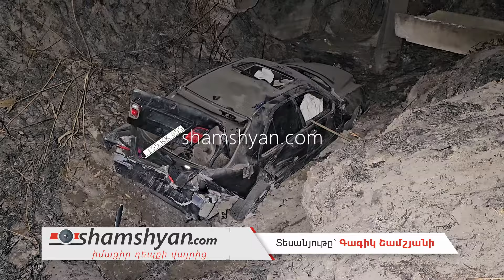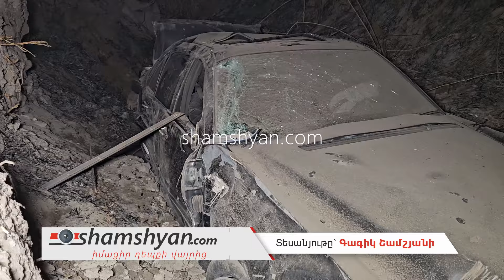Mercedes-ը Դիմիտրովի կամրջի մոտ բախվել է քարերին և հայտնվել ջրահեռացման «կանալում»․ կա վիրավոր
Երեկ՝ մարտի 6-ին, ավտովթար է տեղի ունեցել Արարատի մարզում։ Ժամը 21։10-ի սահմաններում Արարատի մարզի բնակիչ 36-ամյա Արտյոմ Գ․-ն իր վարած «Mercedes» մակնիշի ավտոմեքենայով Երևան-Երասխ ավտոճանապարհի Դիմիտրով գյուղի վարչական տարածքում, Դիմիտրովի կամրջի հարևանությամբ, դեպի Երևան ընթանալիս, դուրս է եկել երթևեկելի գոտուց, բախվել է քարերին, ապա հողաթմբին և հայտնվել ջրահեռացման «կանալում»։